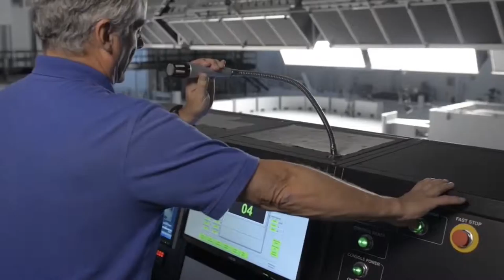Территория машин №249: об американском двоечнике и штрафах для электромобилей